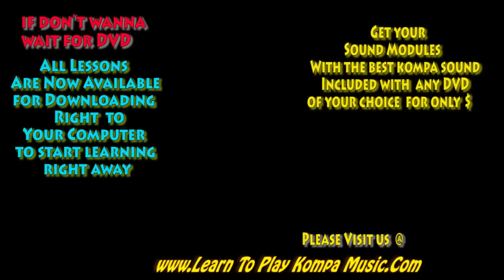Wegens Music School